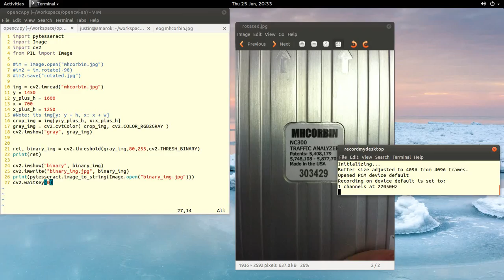openCV and Tesseract fun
Get a serial number from an image